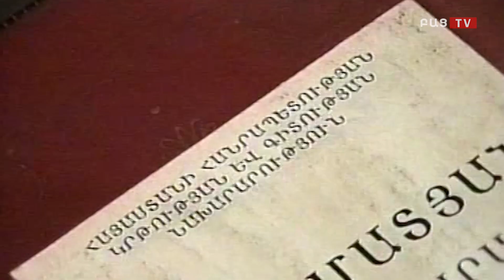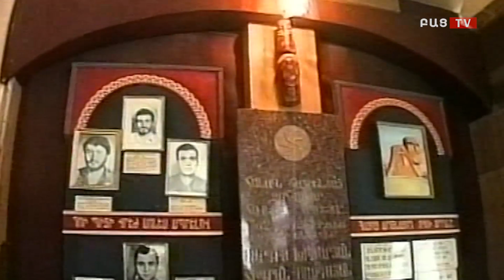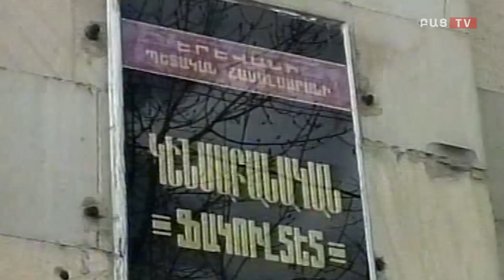Լևոն Մկրտչյանը 20 տարի առաջ այս օրը։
20 տարի առաջ այս օրը։ ծրագրի հյուրը  այն տարիների  ՀՀ Գիտության և Կրթության նախարար  Լևոն Մկրտչյանն էր։